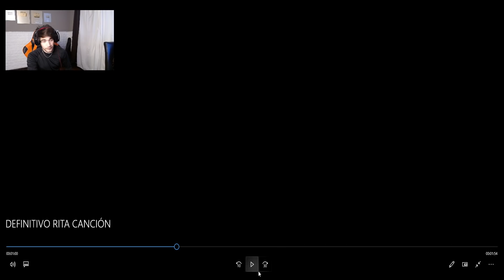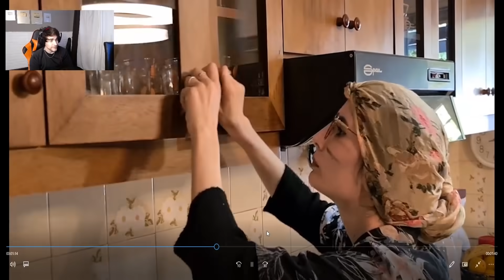REACCIONO A "CUCHARÓN" *Nueva canción de @Melinav* | Augus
Hola chicos soy Augus! Hoy tenemos un nuevo video muy especial en el canal porque vamos a reaccionar a la primera canción de Melina en su canal! Reaccionaremos a la canción "cucharón" de la Abuela Rita en el canal de Melina!